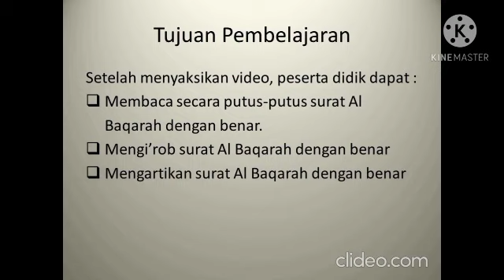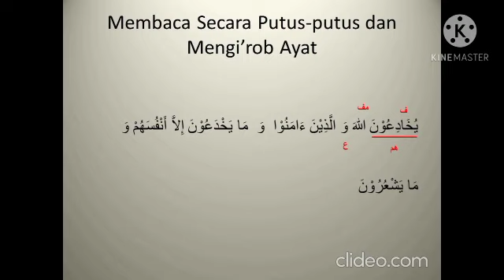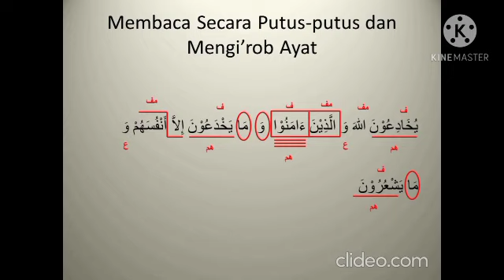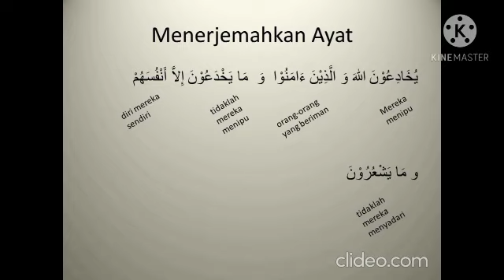Nahwu Shorof Pertemuan Ke 1 Mengi'rob dan Menerjemahkan Ayat 8 Semester 2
dibuat oleh ustadzah Nurhati Puji Utami
sy